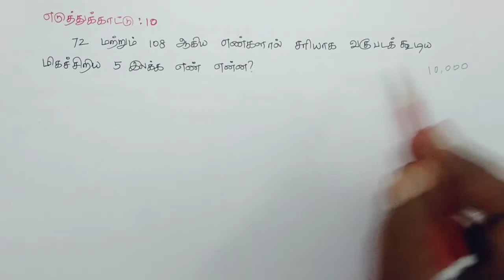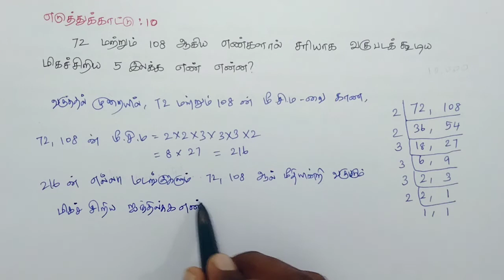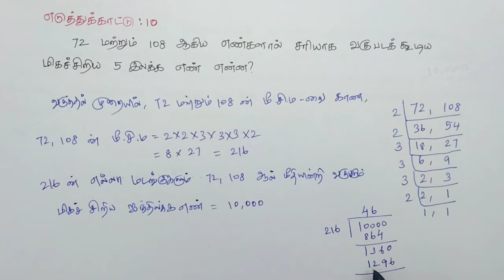Class6 | Term2 | Maths | Chapter1 | Numbers | Example 10